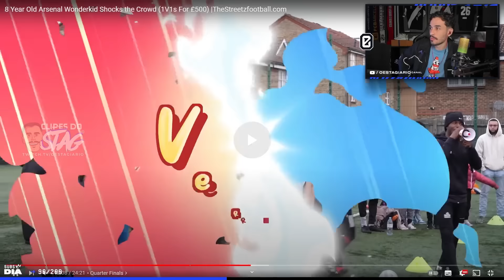STAG REAGE: PROMESSA DE 8 ANOS DO ARSENAL CHOCA A MULTIDÃO! 1X1 VALENDO €500 | Clipes do Stag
Salve, família!

Twitter e Instagram do editor: @pedrofariah7